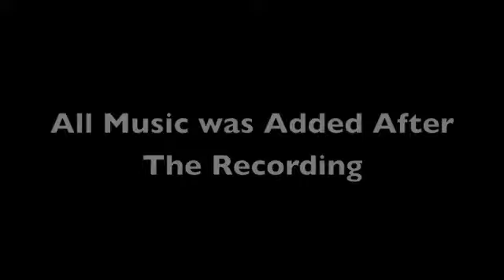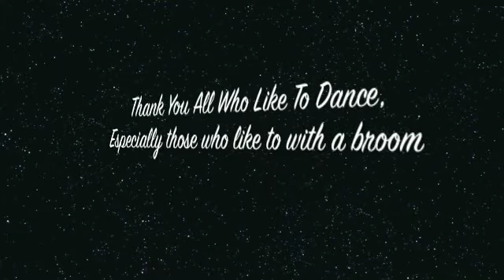The Broom Dance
Jordan Miller Dancing with a broom